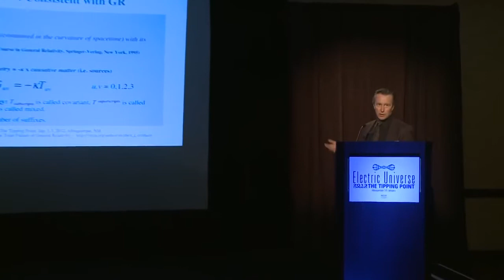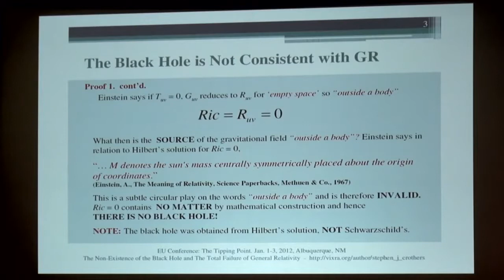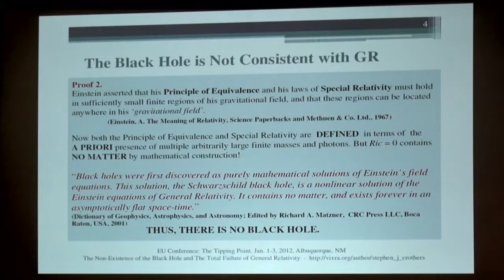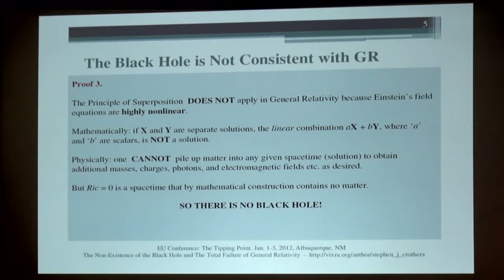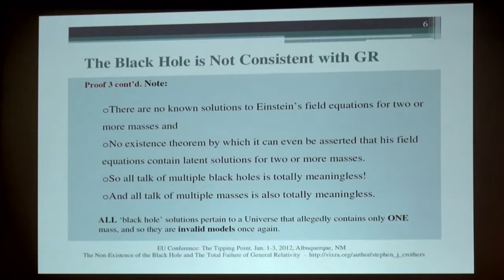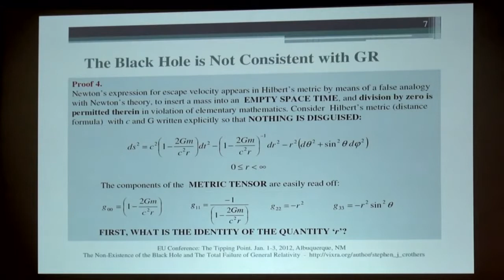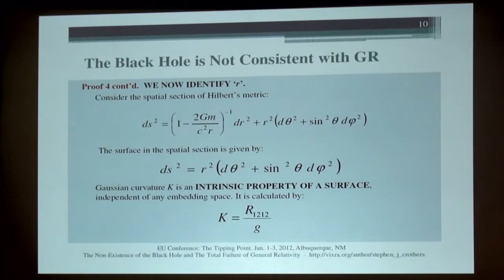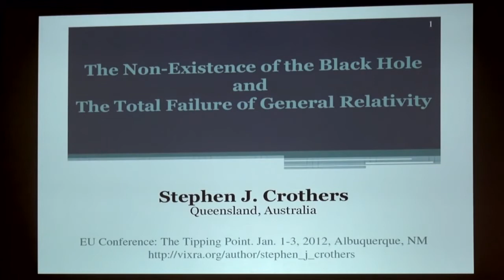The Best Documentary Ever - STEPHEN CROTHERS: Black Holes & Relativity, Part One | EU 2017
Want to network with other like-minded individuals? Join us at EU2017 Conference: Paths of Discovery,  25-29, Sheraton Phoenix Downtown. Start your .

JOIN US for the EU2017 Conference: Elegant Simplicity// 17-19// For many people, .

Important Links and Vids: Stephen Crothers Site: .